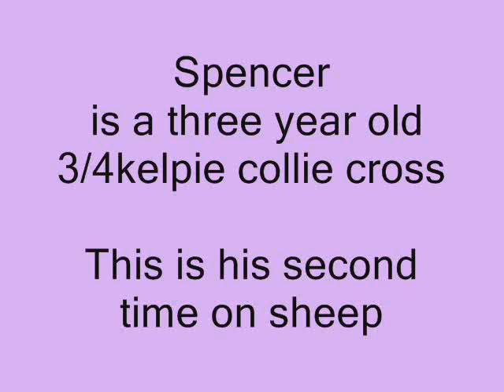Spencer, a kelpie collie cross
Spencer is a 3 year old 3/4 kelpie x collie cross. This is just his second time on sheep, and he's using his natural instincts to learn what the handler wants him to do.